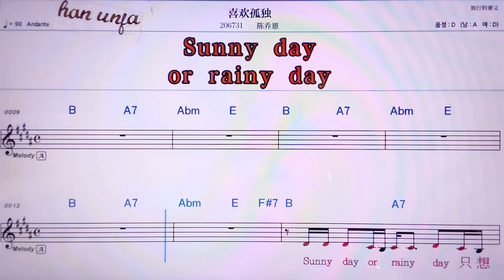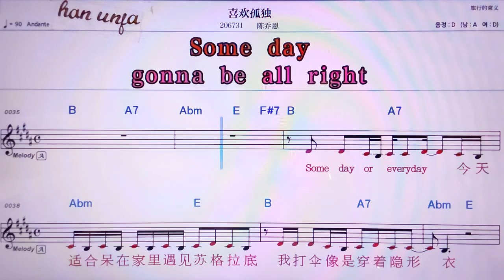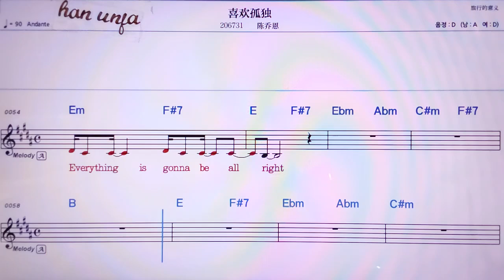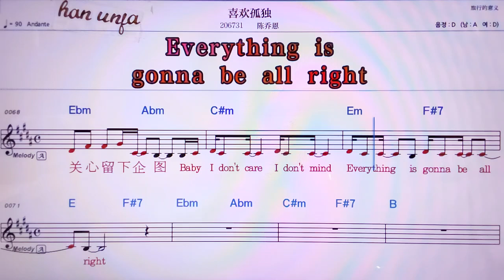💖시환꾸두/천챠오언 👍MR,노래방, 악보, 코드,Karaoke With Sheet Music